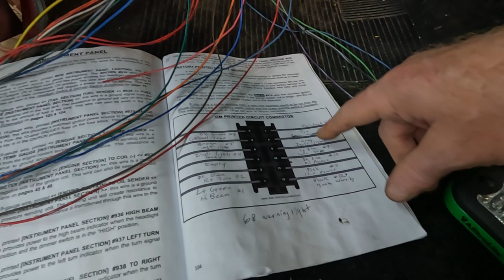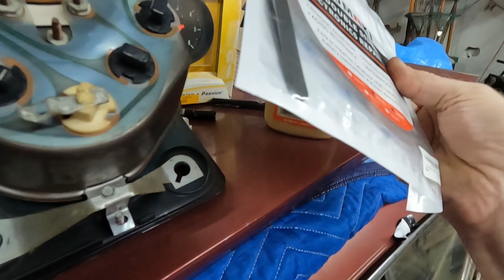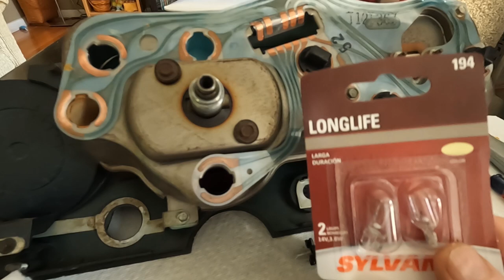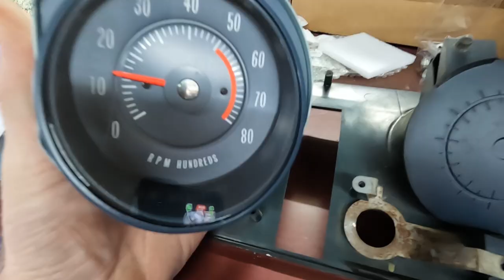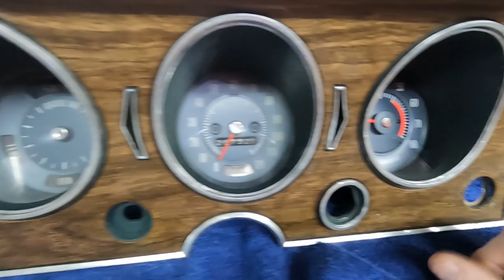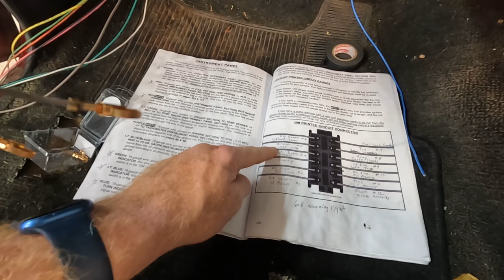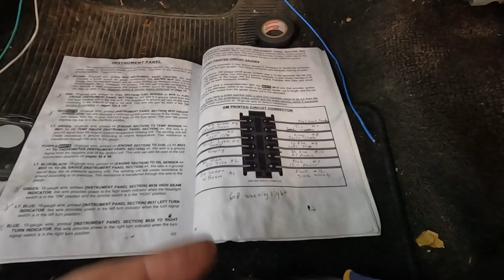Painless Wiring: Instrument Cluster Rewiring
I'm rewiring the instrument cluster, NSS, wiper motor and reverse switch in second part of my interior Painless Wiring project!